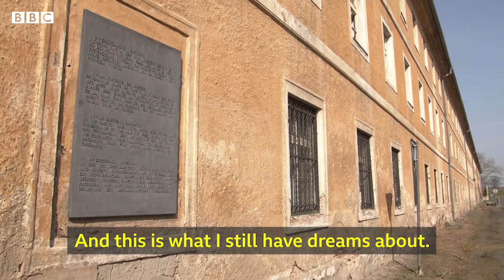The Nazi concentration camp falling into ruin - BBC News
The Czech town of Terezin – Theresienstadt in German – is best known as the site of a Nazi concentration camp and ghetto during World War Two.

But many of the buildings that once housed tens of thousands of Jews, not only from the former Czechoslovakia but from across Europe, are now falling into disrepair.

The BBC’s Prague correspondent Rob Cameron has been to the town.